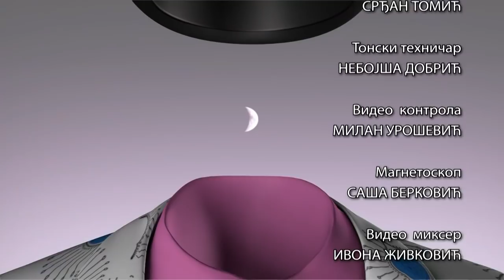Autoportret: Tihomir Stanić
Tihomir Stanić jedan je od najaktivnijih pozorišnih, filmskih i televizijskih glumaca.
U emisiji Autoportret razgovaraće sa dva reditelja koji su bili značajni za njegovu pozorišnu i filmsku karijeru - u rubrici Ko sam ja? otkriće kako je počeo da sarađuje sa Dušanom Petrovićem: kako ga je ovaj reditelj vratio u pozorište i zašto mu je predstava Čovek, zver i vrlina toliko važna.
U Dekonstrukciji, sa Goranom Markovićem napraviće osvrt na producentske izazove, ali pre svga na uloge u Markovićevim filmovima, sa posebnim akcentom na ulogu u filmu Delirijum tremens.
Zašto toliko voli Beograd, Tihomir Stanić govori u rubrici Tajno mesto, na terasi sa koje često posmatra grad.

Njegov izbor je Ivo Andrić i odlomak iz romana Na Drini ćuprija.

Razgovor u studiju moderira Snežana Stamenković Jojić.
Urednica i scenaristkinja emisije: Tamara Baračkov
Rediteljka: Milica Soldatović Mikić